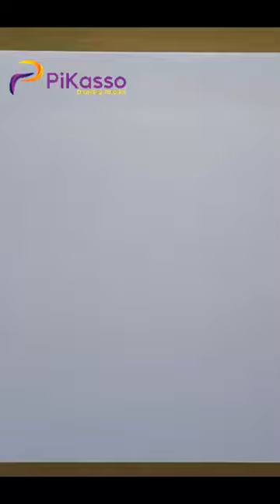How to Draw a Celtic Knots Easy in The Right Way